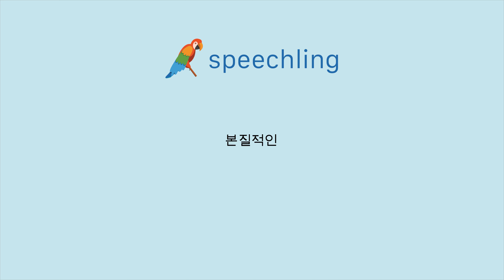중국어(전통)로 "본질적인" 말하는 법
남자 목소리 :
必要

여성 목소리 :
必要

남성 음성 번역 :
본질적인

여성 음성 번역 :
본질적인